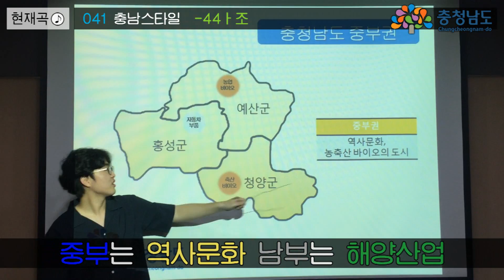충남도청 2017 여름방학 대학생 아르바이트 학생들이 제작한 영상 - 2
"오빤 충남스타일~"
충남도청 2017 대학생 아르바이트 학생들이 제작한 영상 수상작입니다.